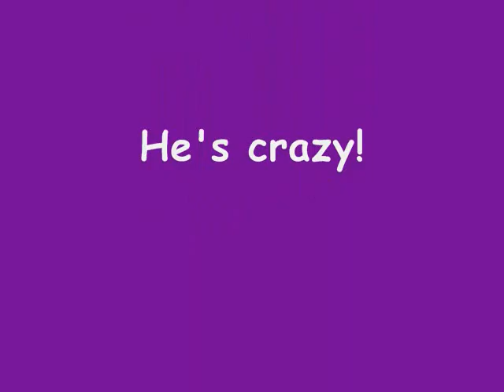The Kurt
Yeah since were dorks, we also seems to date dorks. Kurt is a very unique person, haha.